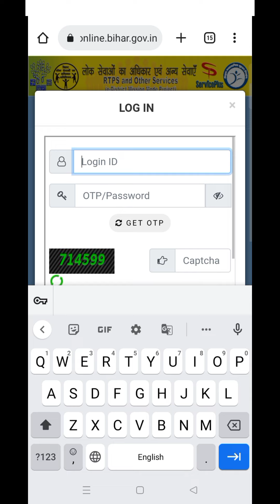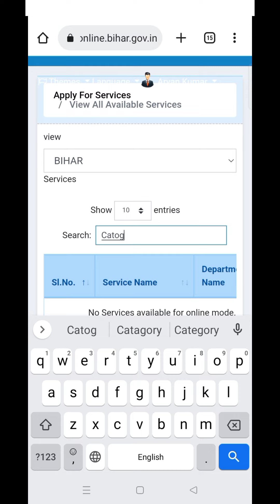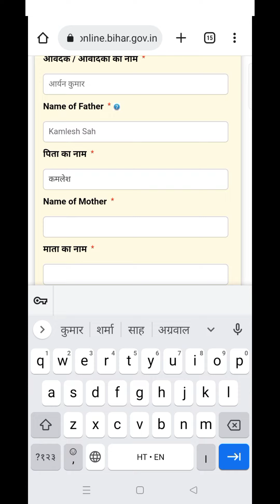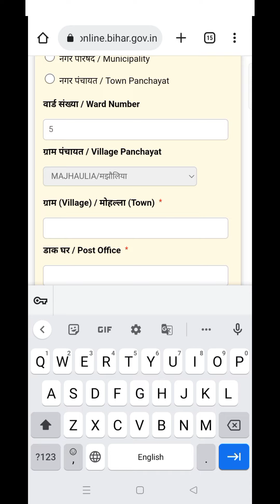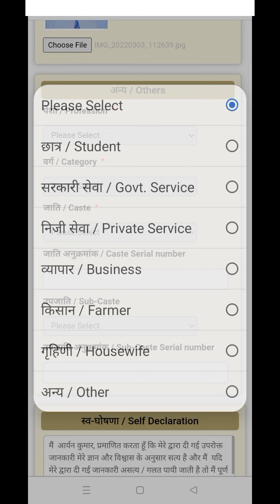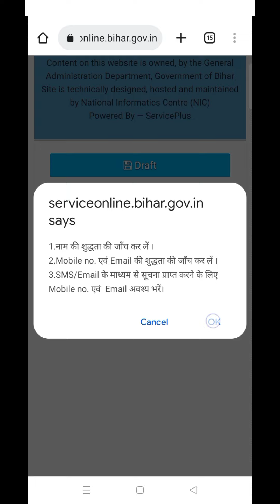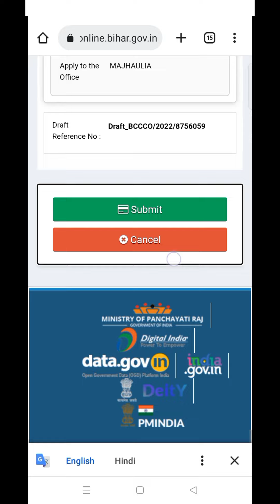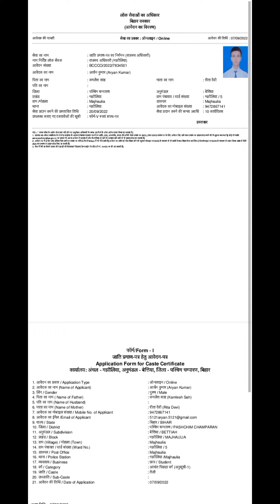online caste /category certificate kaise banaye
In this video I will show you how to make caste certificate online and free of cost .you  will not be go in any block or near any officer

revenue officer
Ghar se certificate kaise bnaye